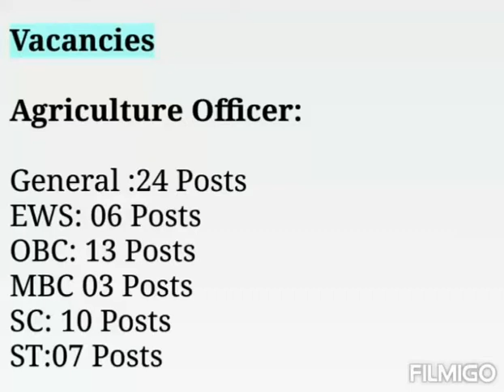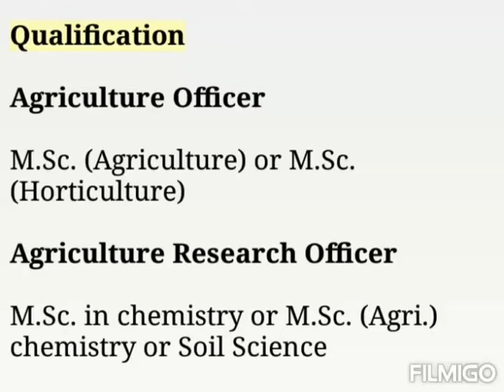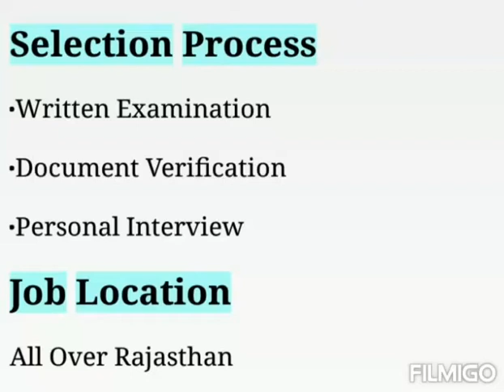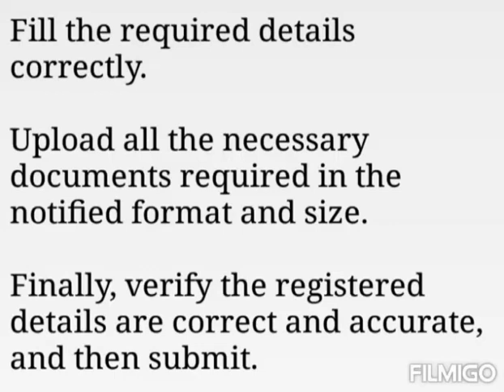RPSC Agriculture Officer & ARO Recruitment 2020 | RPSC 87 latest Vacancy